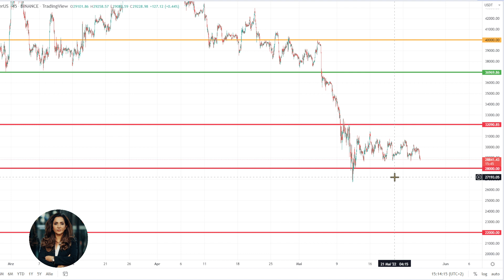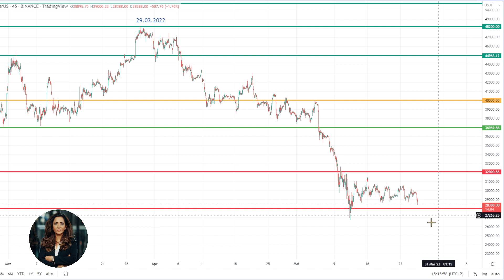Bitcoin noch im Downtrend | Markt Update vom 26.05.22 mit Nazila Jafari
Markt Update & Analyse vom 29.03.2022 mit Nazila Jafari

Wir hatten uns als Team entschlossen mit Live Streams & Markt Updates zu starten, um nachhaltig und überzeugend die Effektivität unseres Handelssystems, einem breiteren Publikum, nahzubringen. Nicht zuletzt hat ihre Analysemethodik die letzte Down Korrektur im Dezember 2021 und den Crash am 12. und 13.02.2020 und das Ende der Abwärtskorrektur am 16. bis 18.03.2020 vorhergesagt.